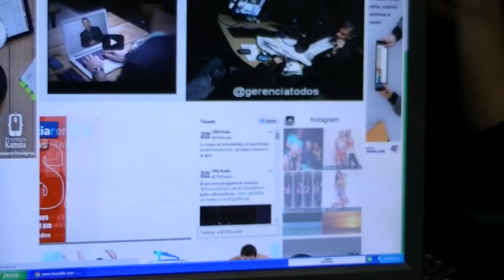GERENCIA 360 IMP gpt tno emprender